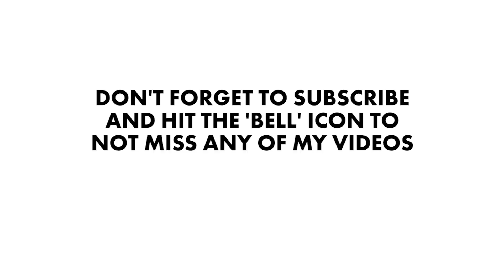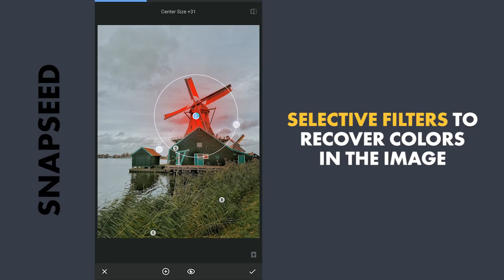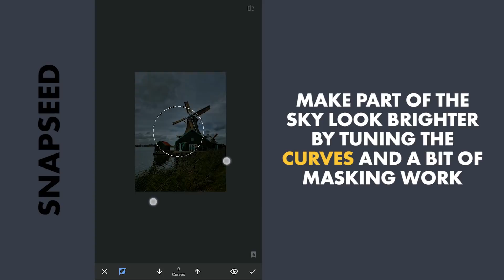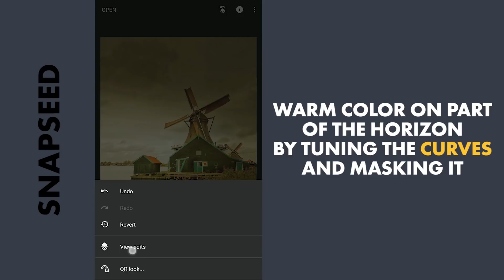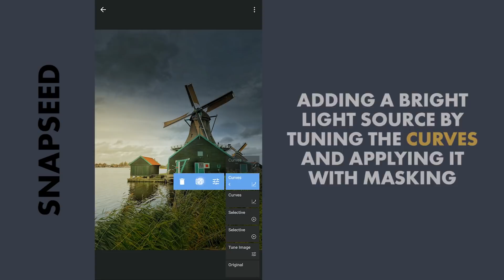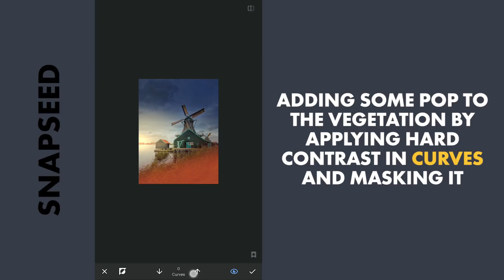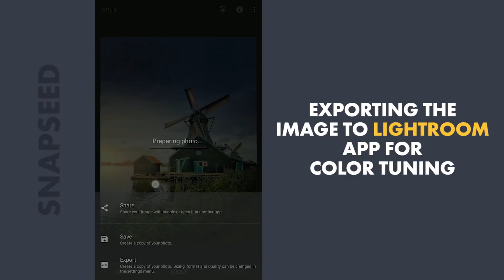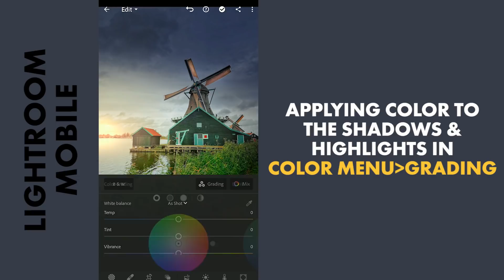Create COLORS OUT OF NOTHING on SNAPSEED and LIGHTROOM MOBILE (free apps) | Android | iPhone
In this tutorial, I try turning a bland image with muted colors to a vibrant colorful one using Snapseed and Lightroom free apps. Not only can we able to bring out the muted colors but also create colors using Selective filters and Curves with masking. Lightroom app came in handy for tuning colors and some color grading using the new Color grading tool which works similar to the now defunct Split Tone.

**Captions available in English, Spanish, Portuguese, Russian, French, Indonesian and Vietnamese**

Picture credits: Eugene Zaycev
Picture shot on iPhone 11

App links:
Snapseed